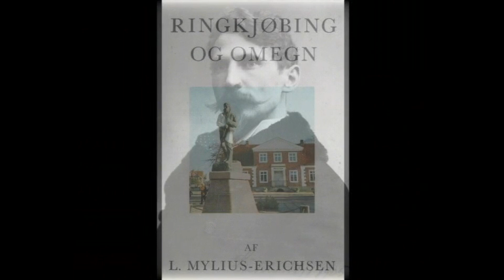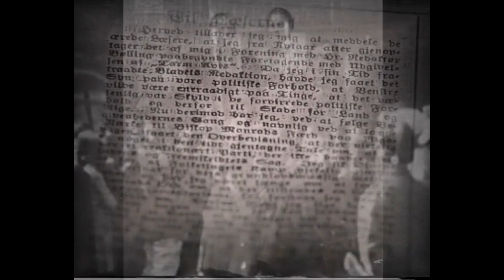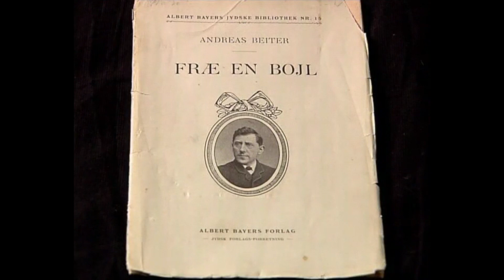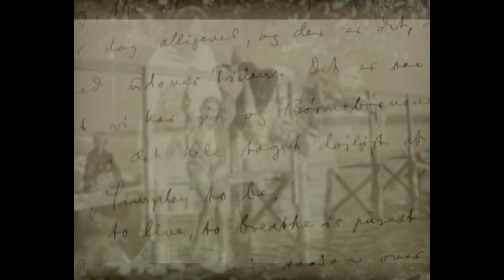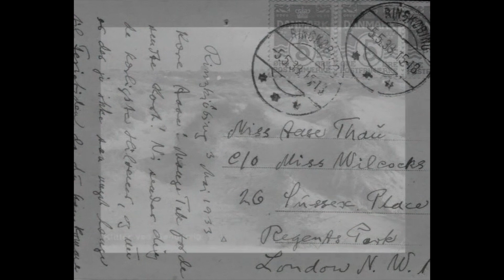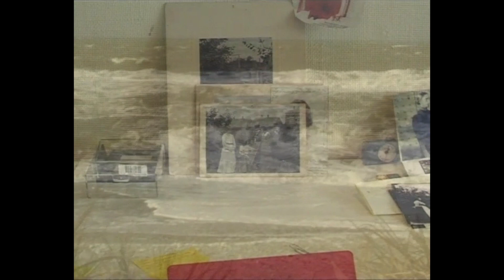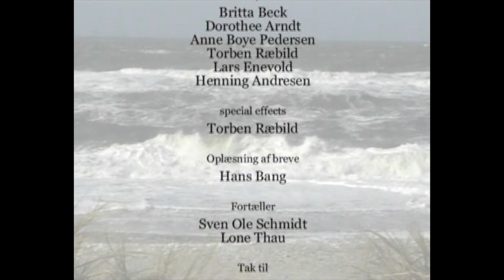Kære Christiane!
Filmen beskriver en rejse tilbage til familiens fortid i sommerhuset ved  Vesterhavet, hvor generationer af familien har tilbragt deres ferier. Huset rummer mange gamle fotografier, Hvis historier ikke altid kendes mere. De er taget af instruktørens oldefar, digteren og fotografen Andreas Beiter (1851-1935) fra Ringkøbing,  Men hvem var han selv? Filmen fortæller her hans historie.